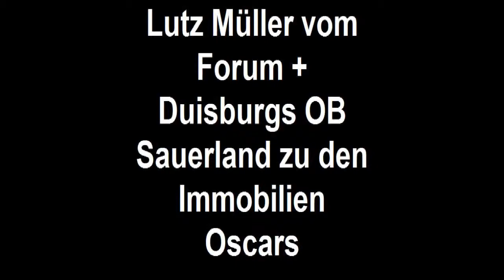Forum Centermanager Lutz Müller + Duisburgs OB Sauerland zu den Oskars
Das Forum hat in Prag zwei Immobilien Oskars verliehen bekommen, Im Rahmen des jährlich stattfindenden Kongresses des ICSC wurde gestern Abend in Prag das Forum Duisburg als bestes europäisches Einkaufscenter 2010 in der Kategorie "Large" ausgezeichnet und erhielt zudem den Resource Award für die sozialen Service-Angebote sowie für das nachhaltige Energiekonzept. Der Centermanager des Forums Duisburg, Lutz Müller und der Duisburger Oberbürgermeister Adolf Sauerland freuen sich über diese Auszeichnung.